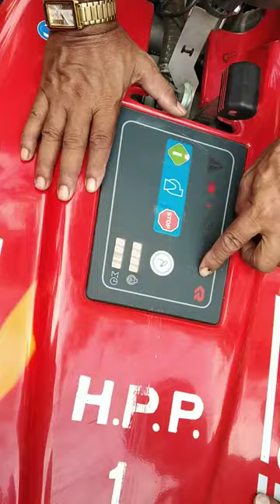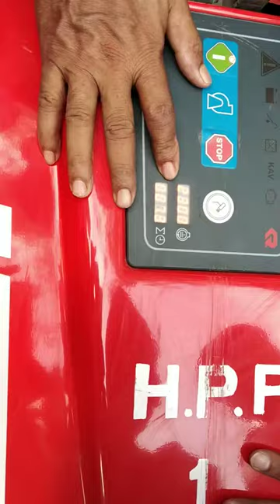how to start high power Fire pump HPP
fire high power pump. information
jet power